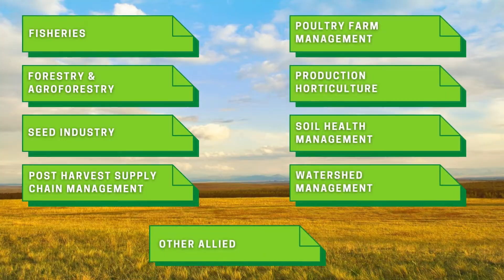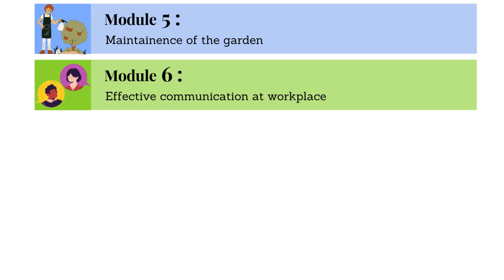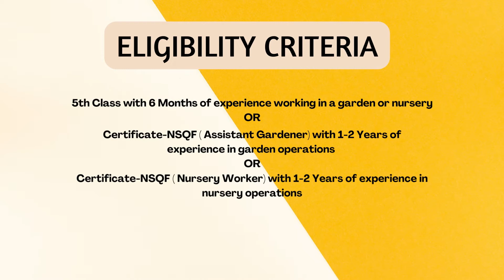Gardener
This video briefs about the roles & responsibilities of the Gardener, modules covered in the training, eligibility criteria, career progressions for the individual going for the occupation of Gardener.